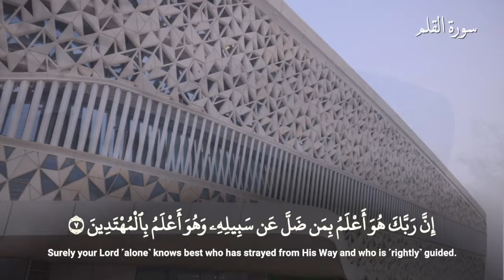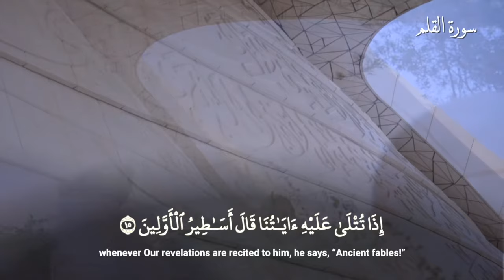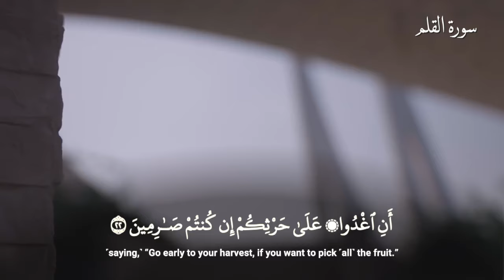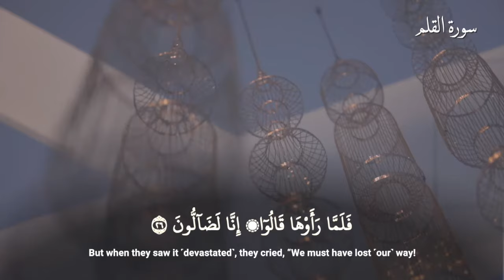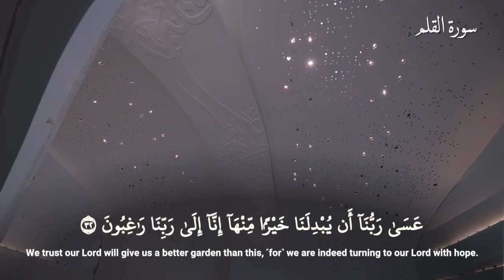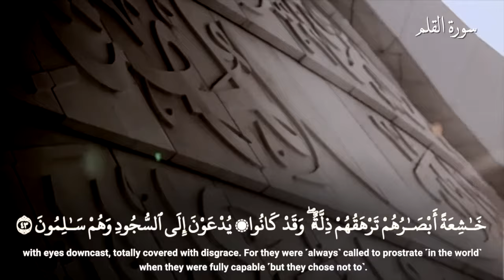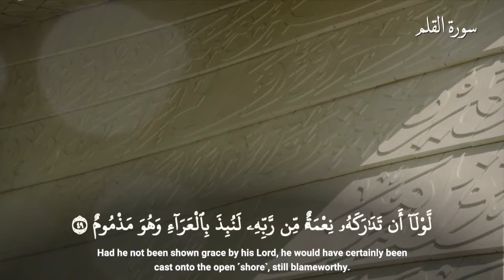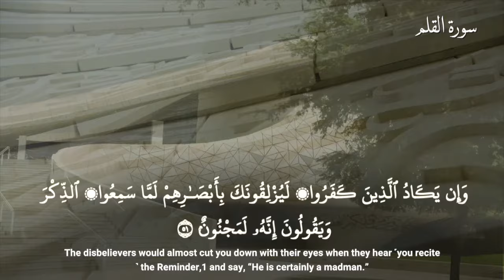تلاوة سورة القلم بصوت القارئ الشيخ هيثم الدخين | Surah Al-Qalam Recitation